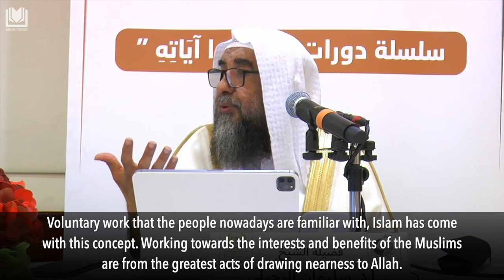The Believer's Leisure Time | Shaykh Sulayman al-Ruhayli حفظه الله